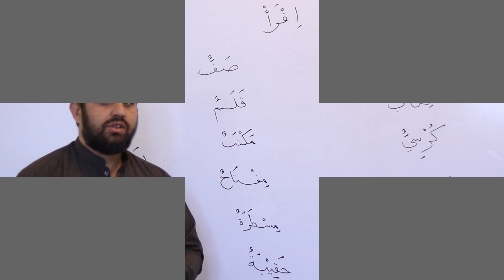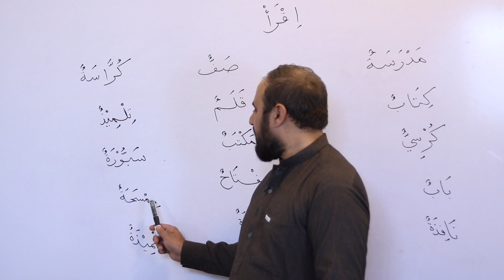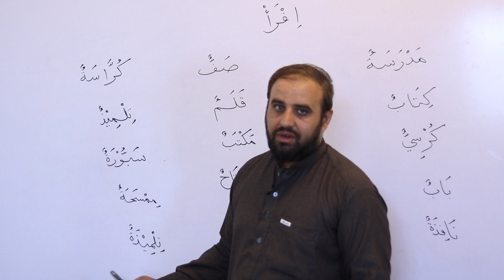Arabic learning tips |اقرأ | Eqraa | Grade7 | Afghan Ray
په دې لړۍ کي به تاسي د افغانستان د نصاب له کتابونو څخه د عربي زدکړي کورس له نويو طريقو او ميتودونو سره په معياري او اصولي ډول زده کړئ. .